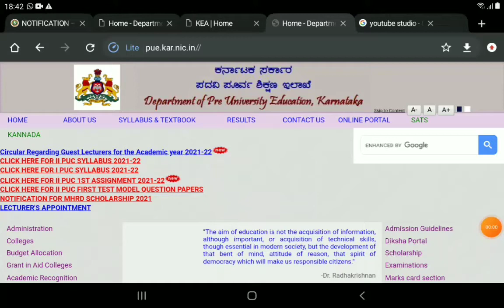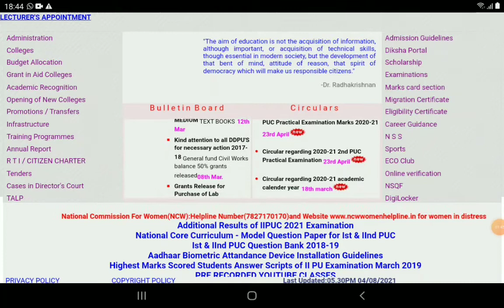IS ATTENDENCE COMPULSORY FOR 1ST AND 2ND PUC STUDENTS|students solution